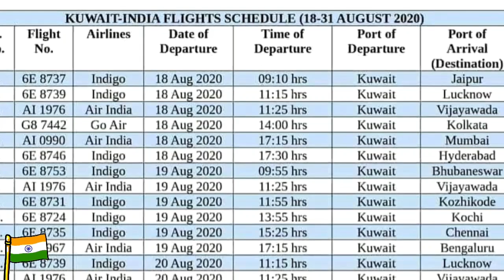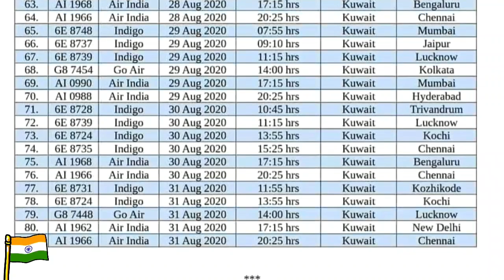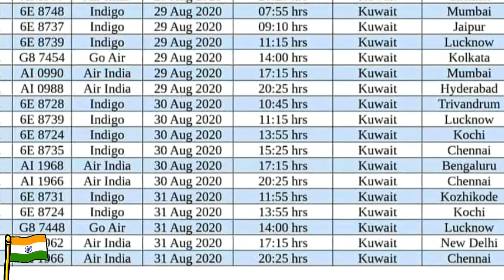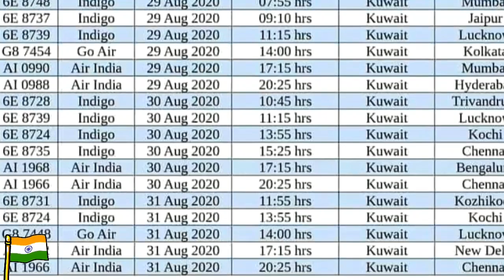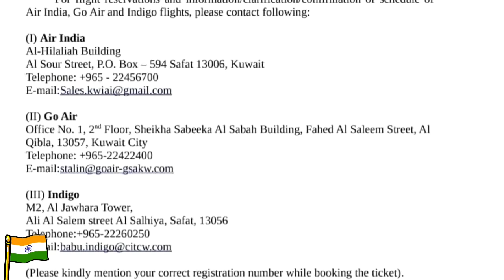కువైట్ నుండి ఇండియా ఫ్లైట్స్ | Vande Bharat Mission Flights ✈️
Vande Bharat mission flights
వందే భారత్ మిషన్ ఫ్లైట్స్

Welcome to my video my name is Mahaboob Shareef I am making Kuwait videos coming to Kuwait new people some doubts please you want any information please comment

Kuwait to India Vande Bharat mission flights update this video how to booking on the Bharat Mission Flights tickets